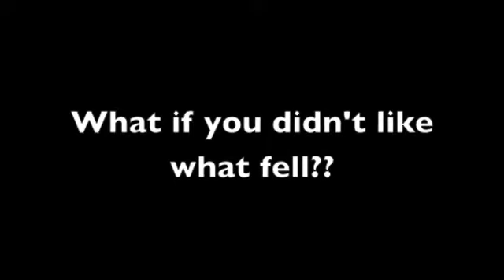Cloudy With a Chance of Meatballs by Judi and Ron Barret Book Trailer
This is a book trailer: Cloudy with a Chance of Meatballs
A project for EDM310 at the University of South Alabama